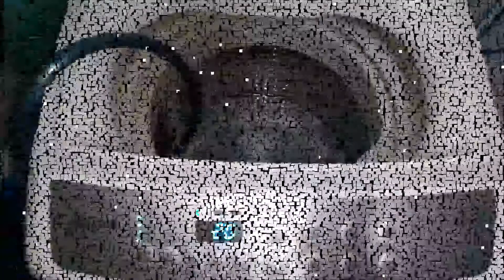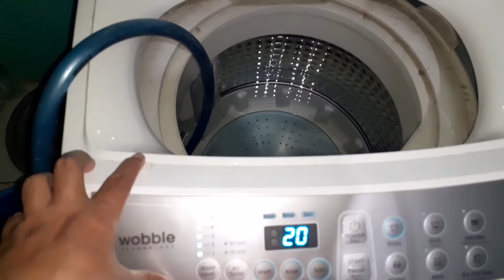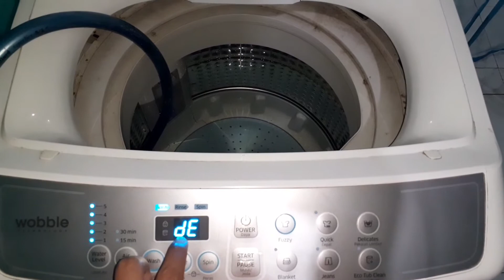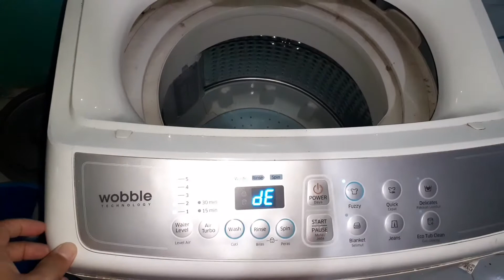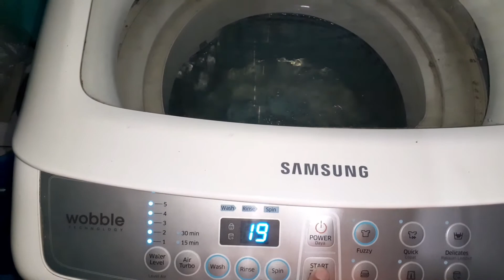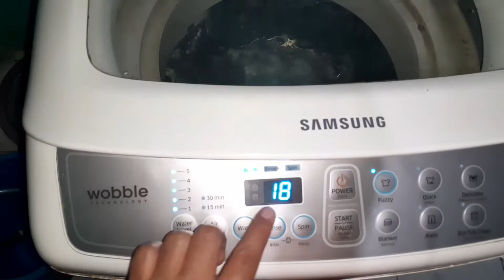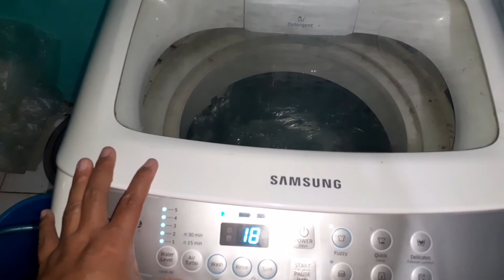Cara Mengisi Air Mesin Cuci Menggunakan Selang (Solusi Pompa Bermasalah)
Tutorial Mesin Cuci Samsung Wobble Technology